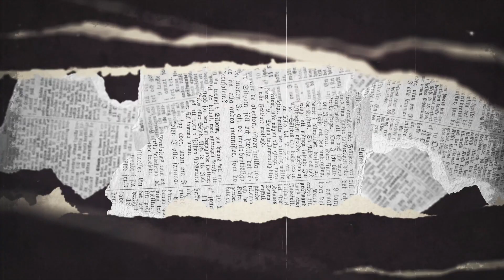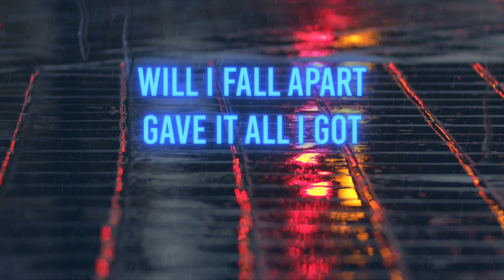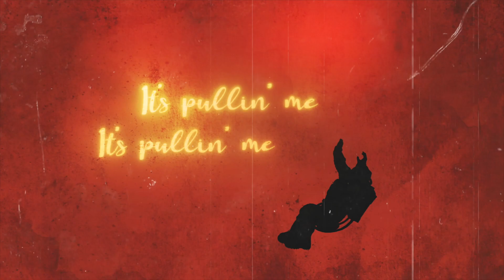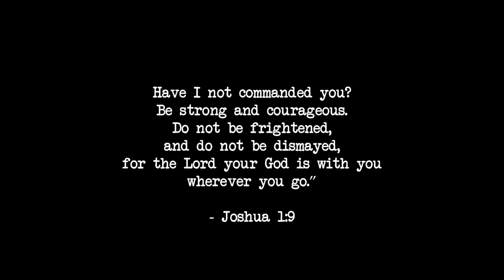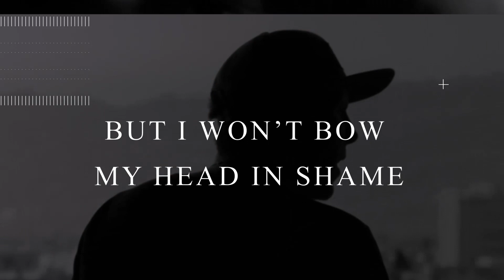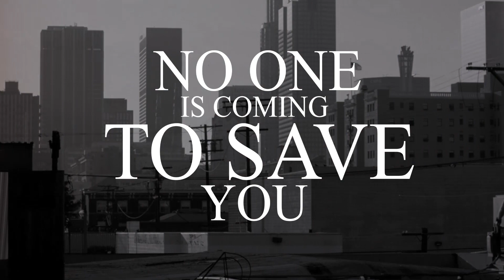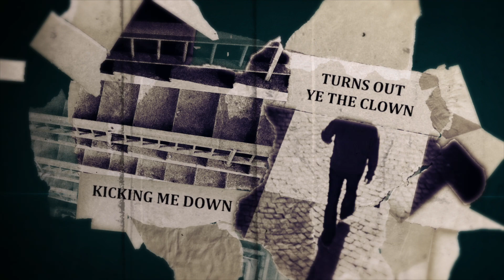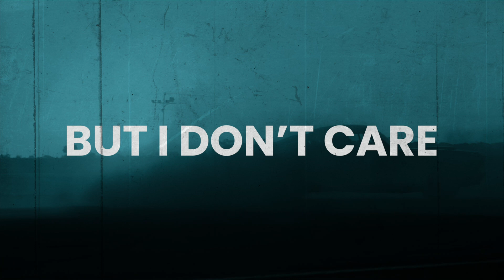I Run With Wolves Full Album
Buy Manafest's New Album I Run With Wolves on CD or Vinyl

Track Listing

0:00    Deadman
0:57    I Run With Wolves
4:21    Forever
7:28    Ups and downs
10:53  Gravity Falls feat. Trevor McNevan
14:06  Nemesis feat. Sonny Sandoval
17:06  Break The Habit
20:08  Save You feat. Redlight King
23:24  Blackout feat. Sam Tinnesz
26:54  Doomsday
30:09  Brain Dead